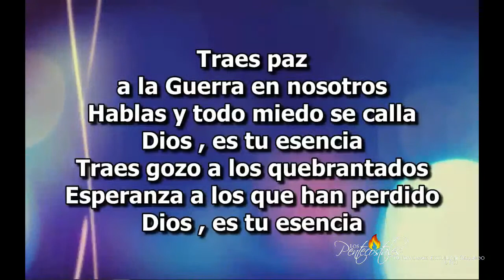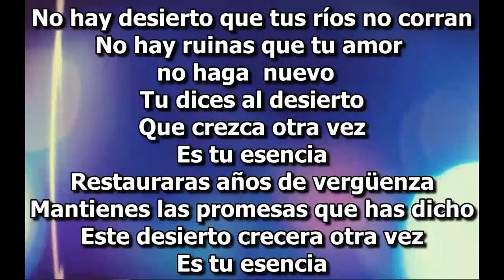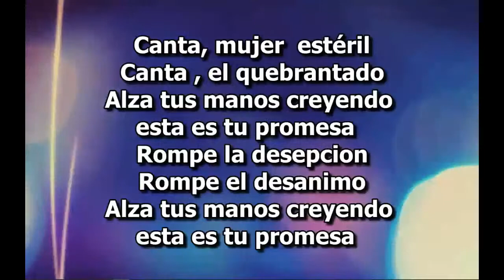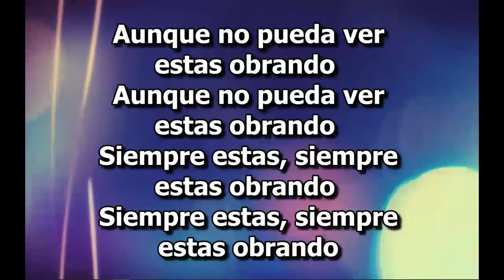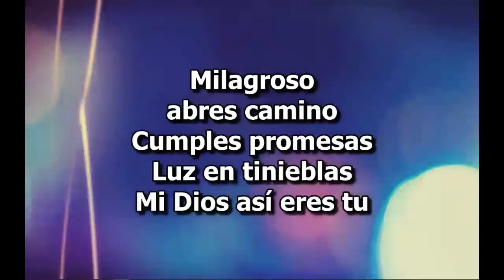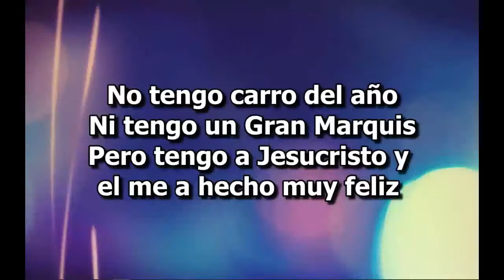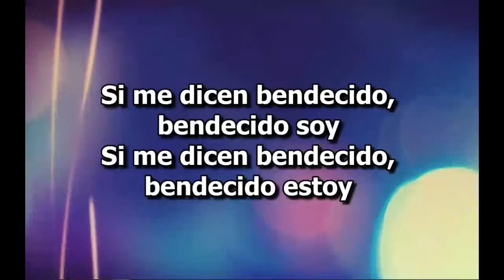Sabado De Fiesta De Casas De Avivamiento-Los Pentecostales De Kissimmee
Pastores: Tulio & Mireya Uriarte
lema del mes -SUBE

Directora De Alabanza =Elizabeth Mendoza
Director De Sonido =Samgar Mendoza